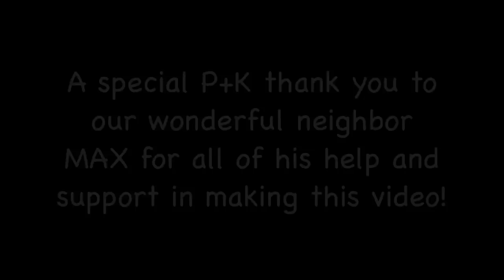Cutest Pugs Drive Cars!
Hi there friends! We are the Fabulous Pug Models of Pugs and Kisses! or on Facebook
See cute Pug Model Stuff

Thank you for following our adventures here on youtube! We hope to warm your heart and bring a smile to your face!

A special thank you to our neighbor, Max, for all of his your with this video! Max, you and your channel rock